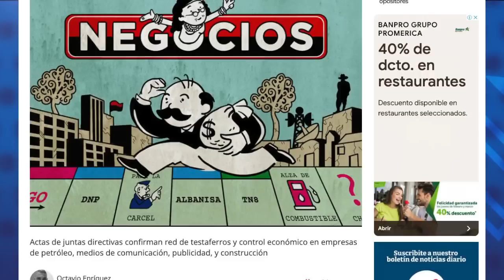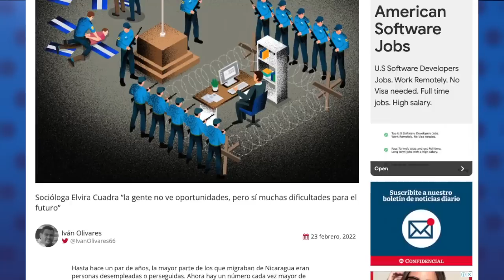Ortega nombra a testaferros de sus negocios privados en el consejo del aeropuerto internacional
Daniel Ortega nombró a José Mojica Mejía, uno de los principales testaferros de la red de empresas privadas de los Ortega Murillo, como miembro del Consejo Consultivo de la directiva de la Empresa Administradora de Aeropuertos Internacionales, EAAI, en una serie de designaciones publicadas en la gaceta número 35 de este martes 22 de febrero.

- Negocios privados de Ortega representan el 74% de la deuda externa privada de Nicaragua.
- Imponen ocho años de prisión a la presa política María Oviedo y 13 a Luis Rivas.
- Jóvenes tienen trabajo, pero quieren emigrar de un país en dictadura sin futuro.
- Ucrania y nueve países se adhieren a sanciones de la Unión Europea contra funcionarios de Rusia.